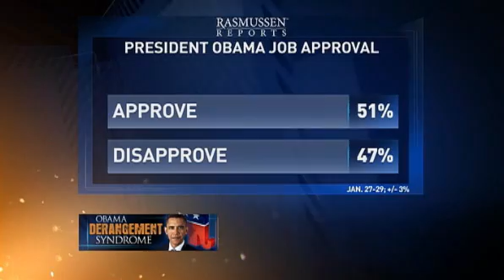President Obama 53% The Ed Show RNC Chairman defends attack on President Obama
The Ed Show  RNC Chairman defends attack on President Obama